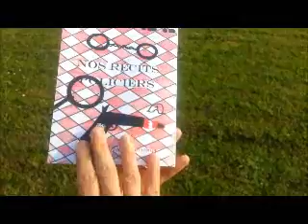livre recits policiers